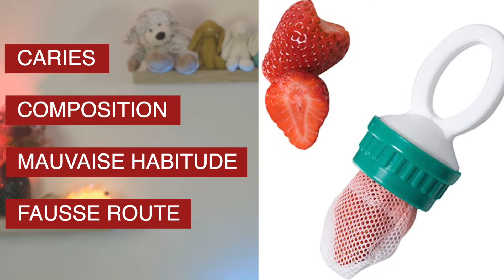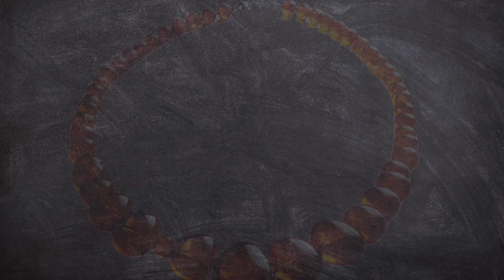Cadeaux de naissance inutiles et dangereux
WhyDoc #53 : Sécurité bébé - Les cadeaux de naissance à éliminer de votre liste de naissance. Trotteur ou youpala pour ou contre ? Bienfaits du collier ambre pour les dents?  Quelles chaussures pour faire ses premiers pas ?
Passons en revue les fausses bonnes idées qui peuvent s’avérer plus dangereuses que bénéfiques

0:00 : Introduction
0:28 : Trotteur
1:45 : Bouée
2:27 : Machouillette
3:06 : Collier d’ambre
4:30 : Tour de lit
5:05 : Chaussure de naissance

Cette vidéo a été réalisée dans le cadre d'un projet autour de la parentalité grâce au soutien de 3 partenaires qui m'ont fait confiance : @cafdeloire-atlantique-chai4400    @AssuranceMaladie_ameli   et  @urmlpaysdelaloire

Musique de fond : Simon’s Song - Dan Lebowitz
Musique du générique : Howling (Sting) - Gunnar Olsen
Musique de fin : Do Do Do - Silent Partner